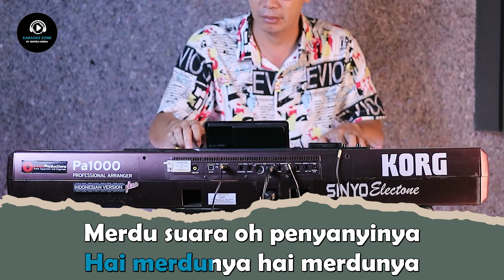TERAJANA - Karaoke Nada Wanita [ RHOMA IRAMA ]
TERAJANA
By : Rhoma Irama